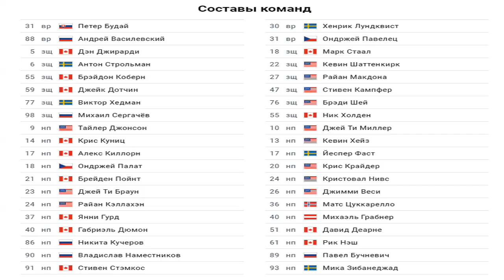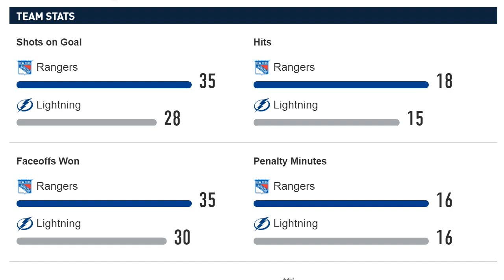Тампа-Бэй – Рейнджерс (03.11.17) Обзор матча...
Тампа-Бэй-
31 Гурде (Пойнт, Хедман)
Рейнджерс-
18 Крайдер (Шей, Зибанежад)
61 Миллер (Лундквист, Шаттенкирк)